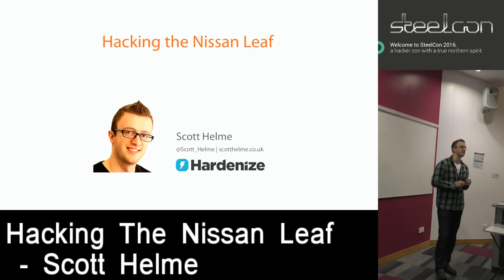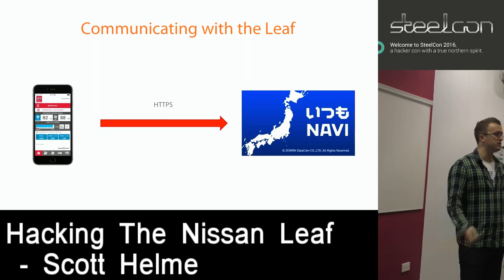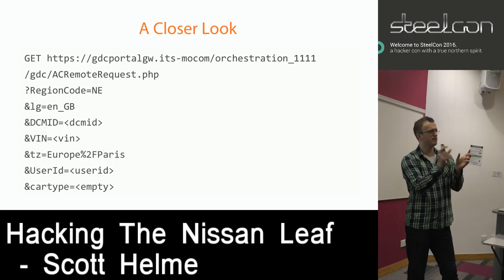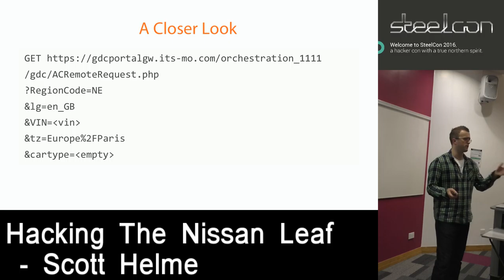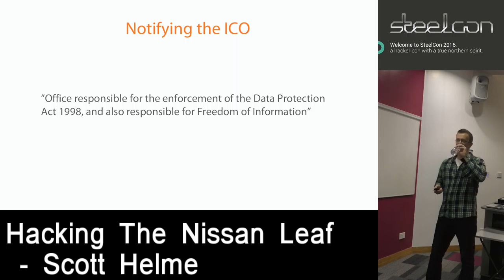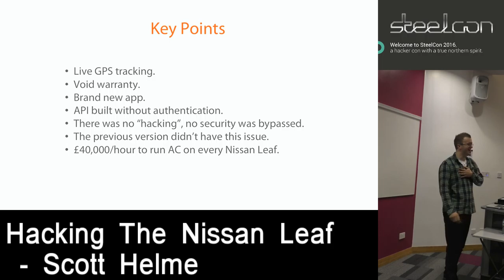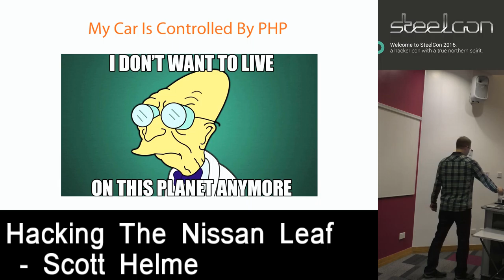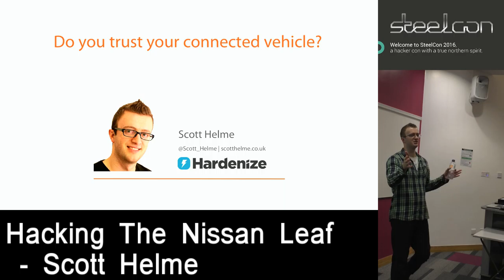Hacking the Nissan Leaf - Scott Helme